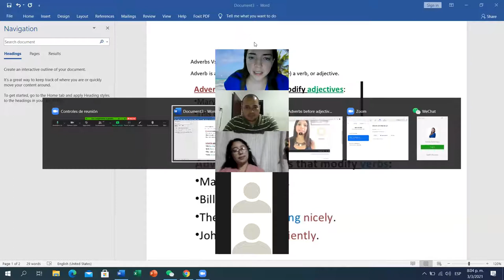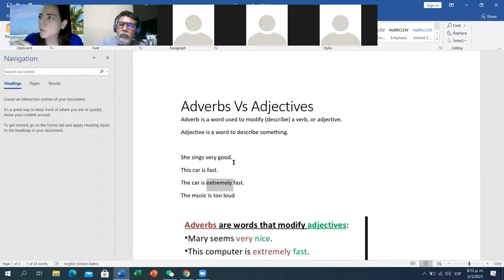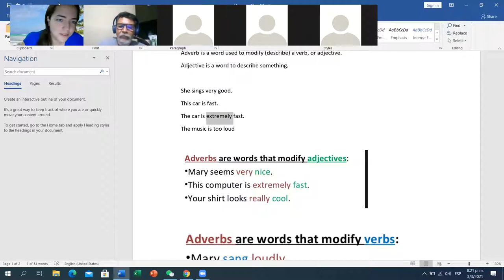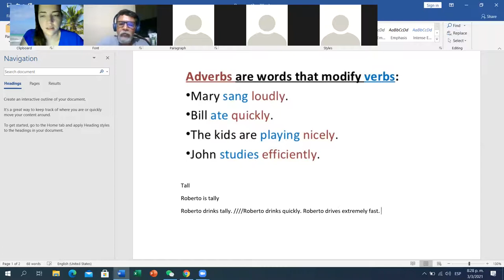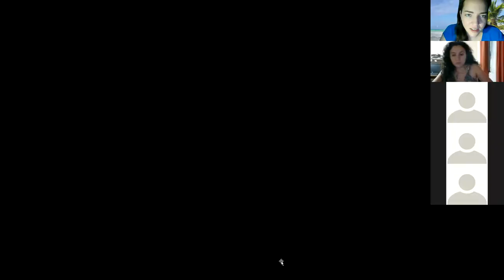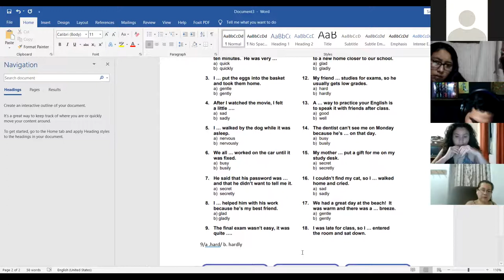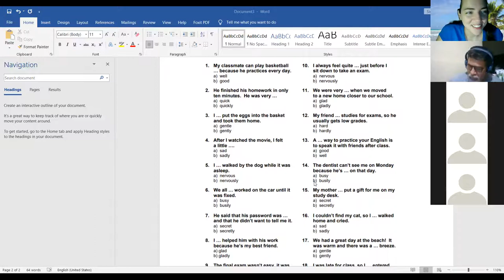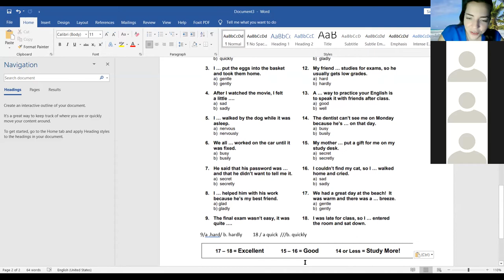Ingles Corporativo- Day2 PI3-01-8-9-PM